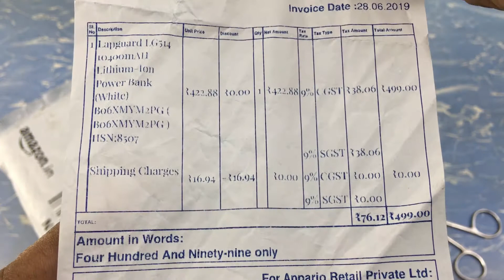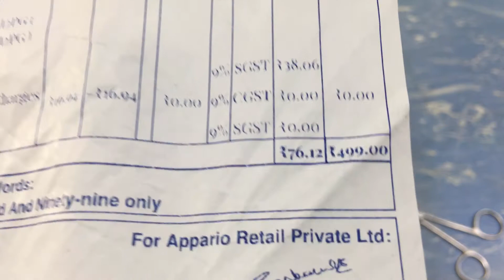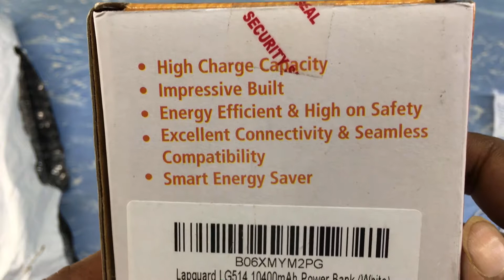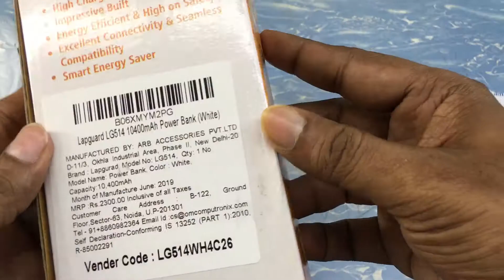Lapguard 10400 mah powerbank unboxing & first view